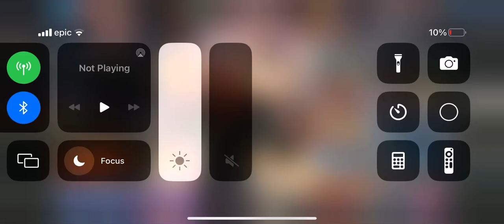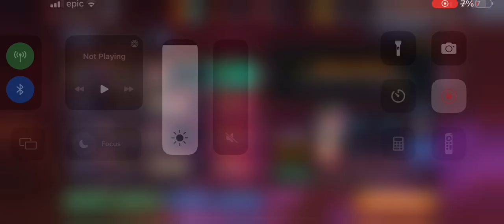UE Vice Solo Time Attack - King of Fighters All Stars